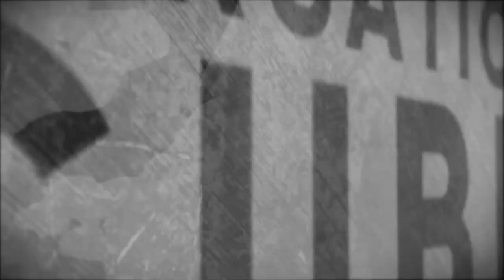Conversation With Rev. Christine Byrd, Oklahoma County Commissioner candidate Do strict 1